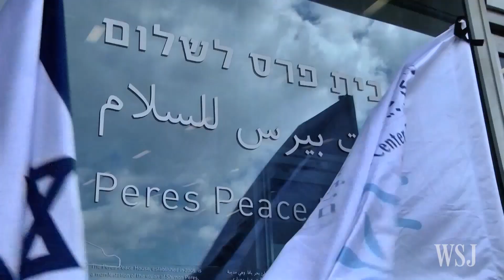World Leaders Attend Funeral for Shimon Peres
International dignitaries have paid tribute to Israel's former president and prime minister, Shimon Peres. Photo: Associated Press